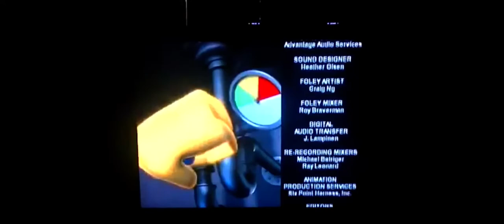random cartoons ratzafratz on NickToons